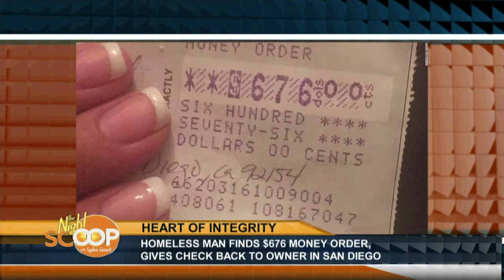Night Life: Integrity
We play Night Life Family Feud with Representative Rick Saccone and talk integrity.